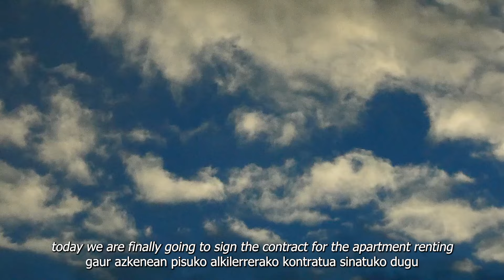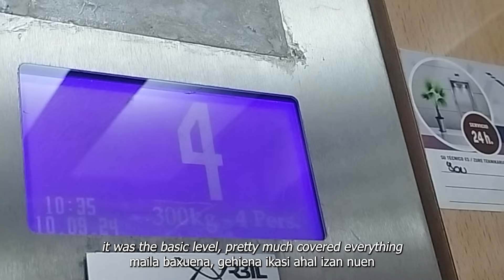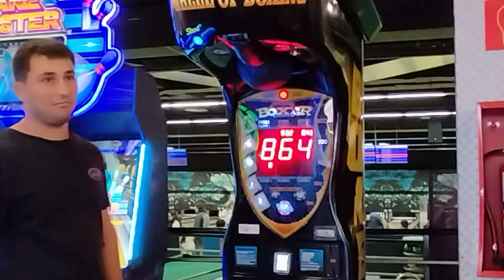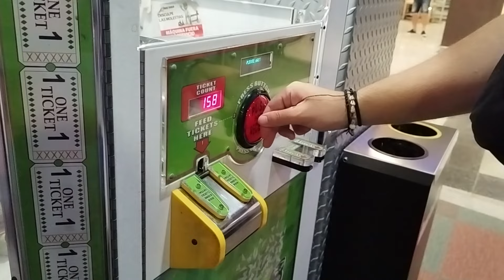s4 vlog week 25 | start of a new chapter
𝓚𝓪𝓲𝔁𝓸 𝓭𝓮𝓷𝓸𝓲!
Bizitzako beste etapa baten hasiera zabaldu da.

Etapa hau helmuga handiago batetara iristeko tartekaria da, aldi berean kurtso honetako errealitatea izango dena.
Nire helmuga handiago horietara heldu ahal izateko ezinbesteko geldialdi bat, baina geldi egon gabe. Hainbat gauza ditut buruan, eta pixkanaka horiek betetzen joan nahi dut bizitzak ahalbidetu didan tarte honetan.

𝓗𝓮𝓵𝓵𝓸 𝓮𝓿𝓮𝓻𝔂𝓸𝓷𝓮!
A new chapter in life has begun.

This chapter is an in between for a bigger purpose, but at the same time it'd be a reality for this next year.
It's a necessity for me to be able to achieve that bigger goal I have ahead of me, kind of like a break, but not taking any break. I have lots of things in mind, and I'll be trying to make them reality bit by bit.

ᴋᴀᴍᴀʀᴀ/ᴄᴀᴍᴇʀᴀ: Panasonic LUMIX DC-TZ95, Xiaomi Redmi Note 5 Pro
ᴘʀᴏɢʀᴀᴍ-ᴀ: Premiere
ᴍᴜꜱɪᴋᴀ/ᴍᴜꜱɪᴄ:
Free Music for Videos 👉 Music by LOVELOVELOVE - everything feels like a movie
Song: Mother Nature
Music composed and recorded by Oak Studios.
Free Music for Videos 👉 Music by Sarah Bossetti - Cowboys and Lone Jack
Free Music for Videos 👉 Music by Dolve Gando - it's over Olivia!
Free Music for Videos 👉 Music by Cindy Zhang - Let's Go on a Date
Free Music for Videos 👉 Music by wrongnumber - i wish you love
Song: Hidden Gem
Free Music for Videos 👉 Music by sunshine blvd. - There's Always Tomorrow
Free Music for Videos 👉 Music by Donald XL Robertson - Quiet Break